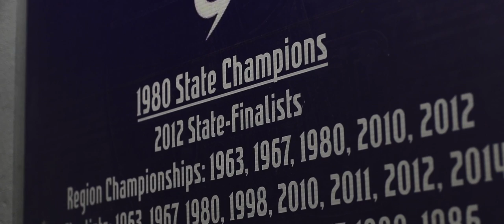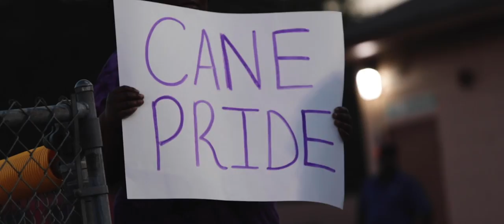2019 Gainesville High School Football Hype Video - Buchholz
Song - What's up danger by Blackway and Black Caviar